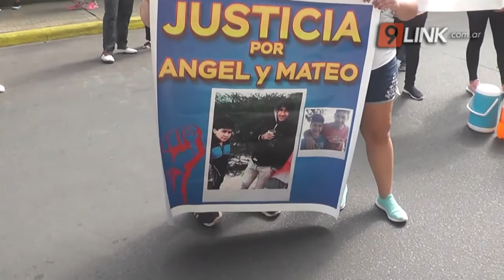N9 FEDERAL - MORENO - PIATTONI SIGUE LIBRE Y LA FAMILIA ESPERA JUSTICIA - CORRIENTES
EL EMPRESARIO MATÓ A UN PADRE Y SU HIJO EN UN SINIESTRO VIAL
PIDIERON QUE LA CARÁTULA DE LA CAUSA VUELVA A SER “HOMICIDIO DOLOSO”
EL SUPERIOR TRIBUNAL DE JUSTICIA DEBE DEFINIR SI LA CAUSA DEL EMPRESARIO CORRENTINO RETOMA LA CARÁTULA DE HOMICIDIO DOLOSO. ACTUALMENTE MATIAS PIATTONI ESTÁ EN LIBERTAD.
GASPAR MORENO - ABOG. QUERELLANTE